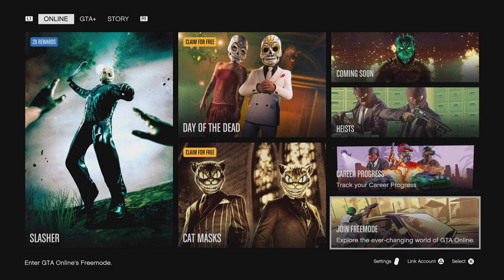Grand Theft Auto V